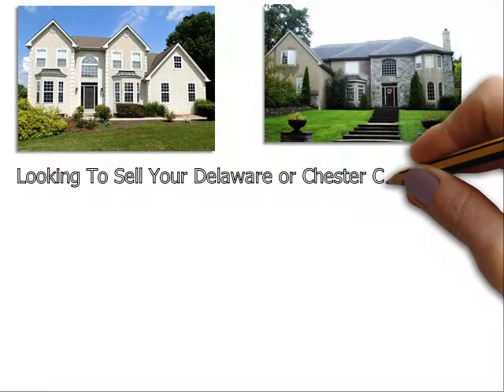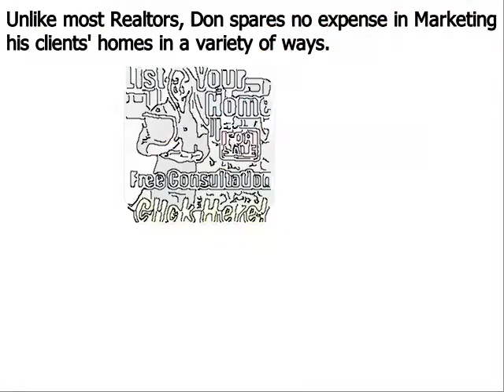Top Realtor Tredyffrin PA - Don Dowd Group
Partnering with our team will allow you to get the highest dollar value for your home in the shortest period of time. Our real estate agents in Tredyffrin PA accomplish this by investing the marketing dollars and immediately exposing your home to as many potential buyers as possible via:

If you want to sell your home at the best price, you need to look for a top Realtor in Tredyffrin PA. However, finding a good Realtor may not be easy. They will all tell you that they can sell your house, but how many of them will actually show you that they can sell it? At The Dowd Group, our team has demonstrated consistently our ability to bring in buyers - even during the toughest markets.

We are passionate, responsive and we never charge any advance fees or pressure you to make a decision you don't want to make. In addition, when you partner with us, you do not have to sign a long-term contract. We believe we can sell your TOWN home quickly, and if we do not meet your expectations, you are always free to terminate the listing.

Jason Lomberg is a licensed real estate agent, Tredyffrin PA real estate marketing expert and member of the The Dowd Group. With an MBA (including a concentration in eCommerce) and over 18 years of online marketing experience, Jason knows what it takes to give your listing optimal Internet visibility.

If you are looking for one of the top real estate agents in Tredyffrin PA, please give us a call at to learn more about us.

Don Dowd has been one of the top real estate agents in Tredyffrin Delaware County, Chester County, and Montgomery County of Pennsylvania for several years. As a premier seller’s agent, he provides insight into some common reasons sellers end up with expired listings
• Many more…